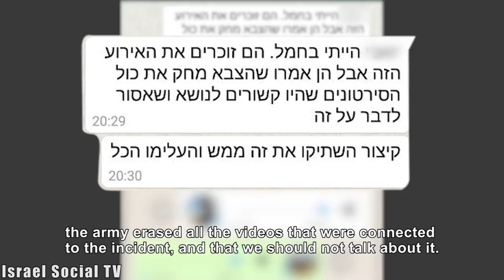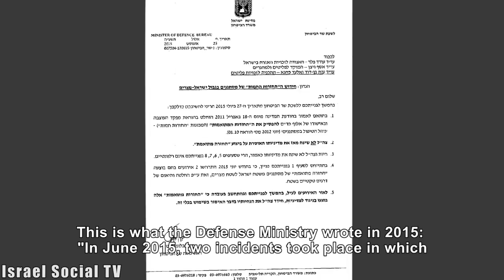Non Refoulement - Story Untold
Testimonies of soldiers from the Karakal Battalion, which are published here for the first time, reveal a harsh story. Four years after the state informed the High Court of Justice that it was refusing to return asylum seekers immediately, it became clear that the Non Refoulement procedure had not stopped: two groups of asylum seekers, one of twenty-seven pepole and the other with eighteen crossed into Israel in June 2015 and were returned after a few hours The events were silenced, and apparently the military records were changed and corrected retroactively, but the soldiers decided to take the story out.